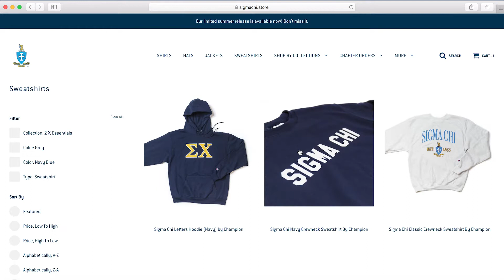Sigma Chi Launches New Official Store with Campus Ink